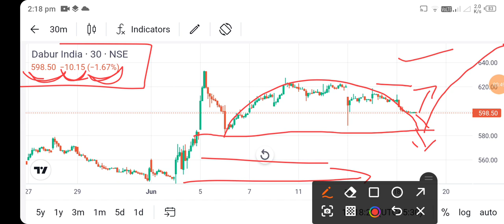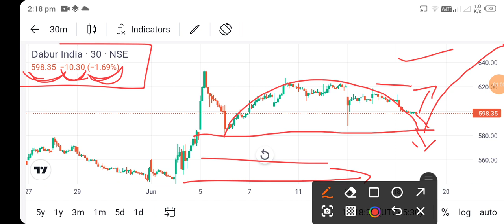dabur india share news l dabur india share price today l dabur india share latest news